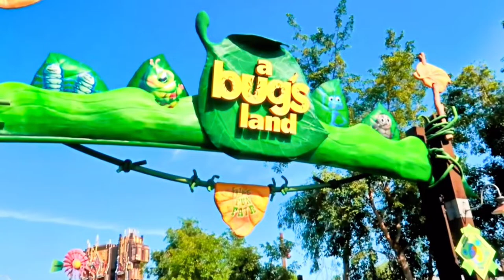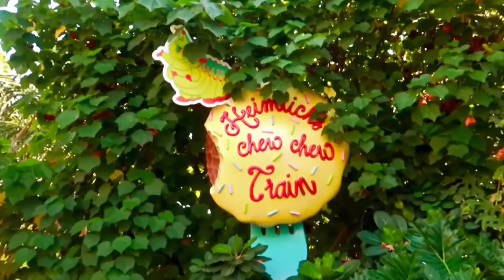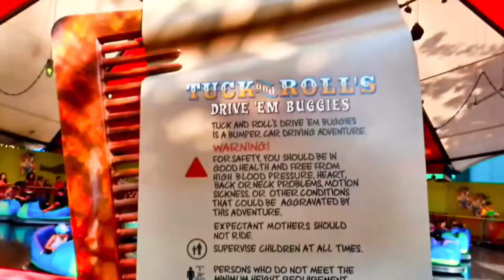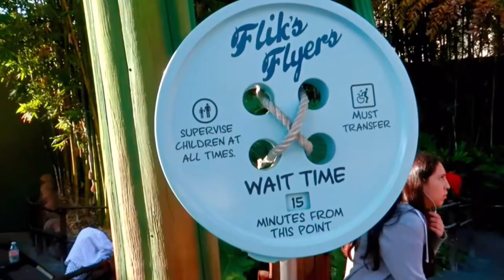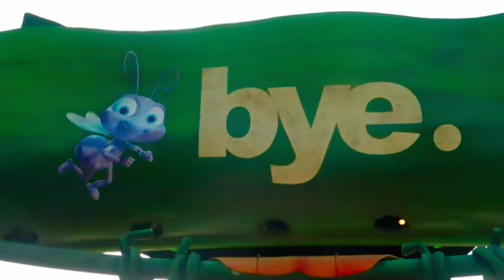2 Years Ago Today. Bugs Land Closed Forever. To Make Room For Avengers Campus. We Say Goodbye.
In today's video we say goodbye to Bug's Land inside California Adventure. 2 years ago today was the last visit forever. To make room for Avengers Campus.  Goodbye to Flik. Have an awesome day, Billisa